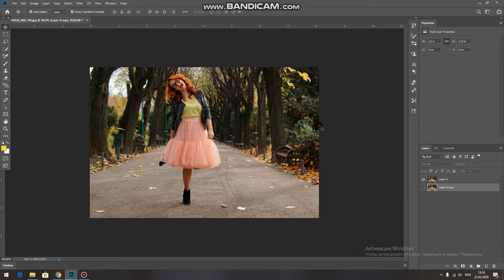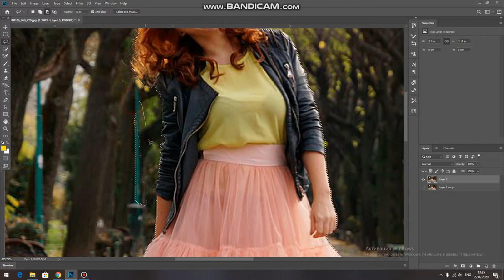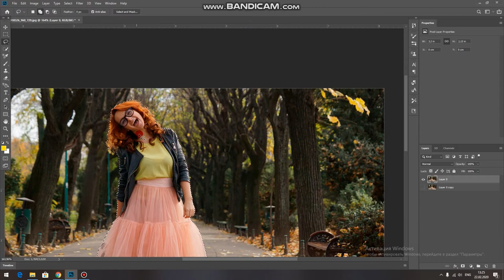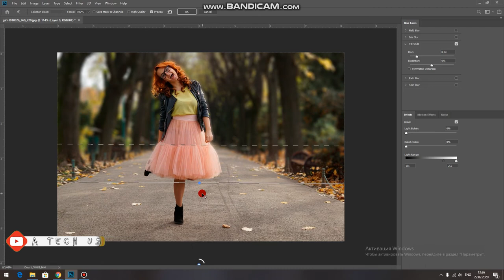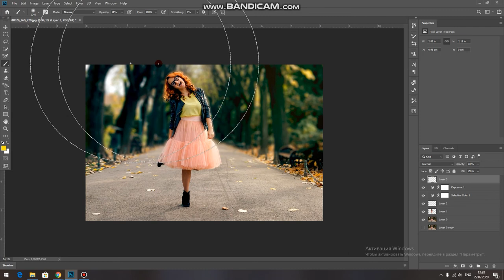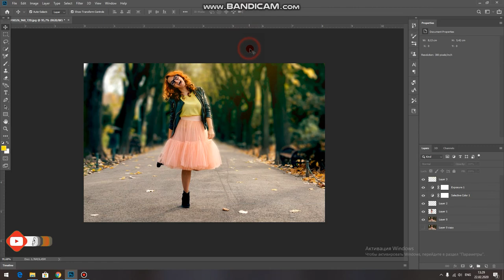FOTOSHOPDA RASMGA RANG BERISH // фотошопда расмга ранг бериш // A TECH UZ // SHAKHZODBEK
PREMIERE PRO // PHOTOSHOP // KAMERA SOZLAMALARI // OPERATORLIK SA'NATI //
o`rganasiz